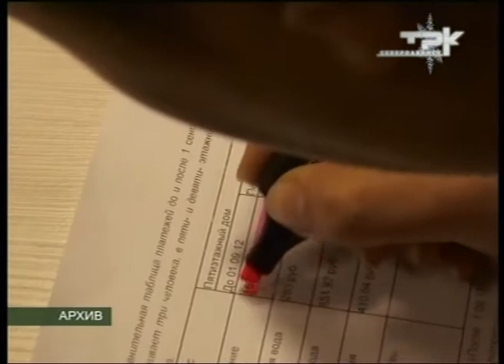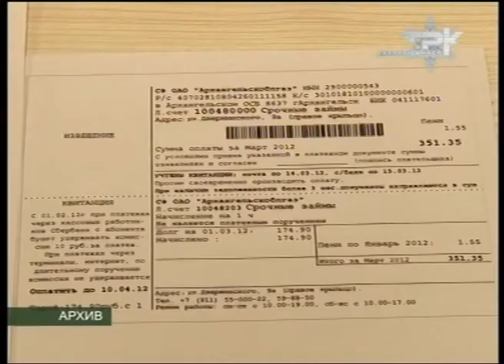ПЕРЕПЛАТИЛИ ЗА СТОКИ